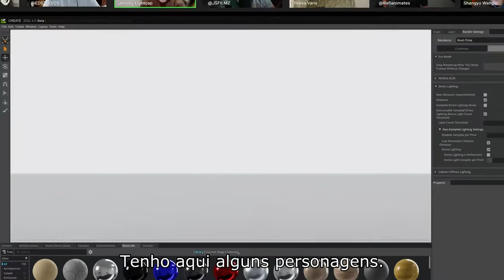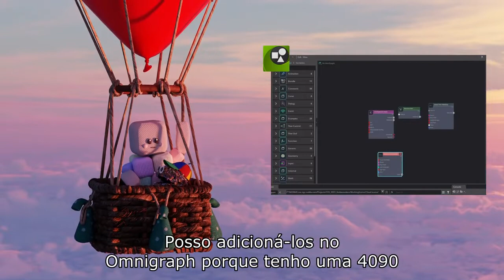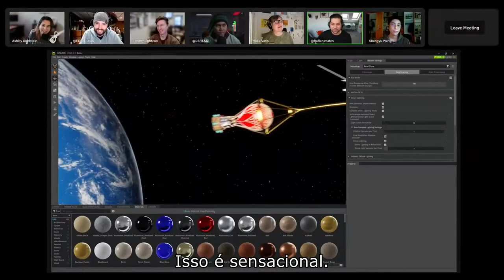[Português] O Metaverso dos Artistas: Colaboração 3D Multiferramenta com NVIDIA Omniverse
Veja como sete diferentes criadores, em diferentes fusos horários, conectam suas ferramentas favoritas da Adobe, Autodesk, SideFX, Unreal Engine e muito mais em uma jam session artística ao vivo com NVIDIAOmniverse. Trabalhando em seus próprios laptops e workstations GeForce RTX, os criadores freelancers se conectam a uma instância compartilhada do Omniverse Nucleus Cloud e podem arrastar, soltar e editar ativos baseados em USD de suas ferramentas favoritas de criação de conteúdo digital, mas de longe.